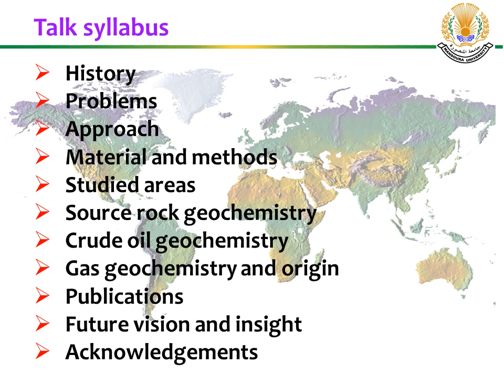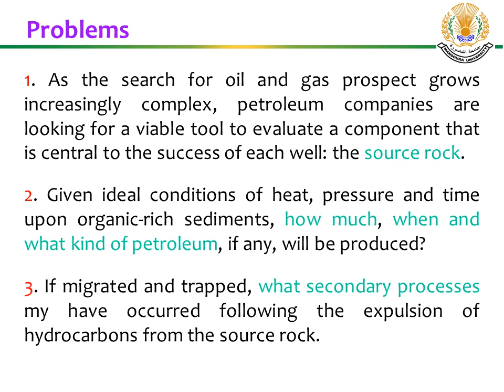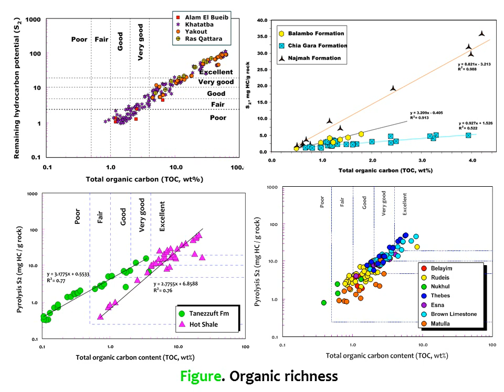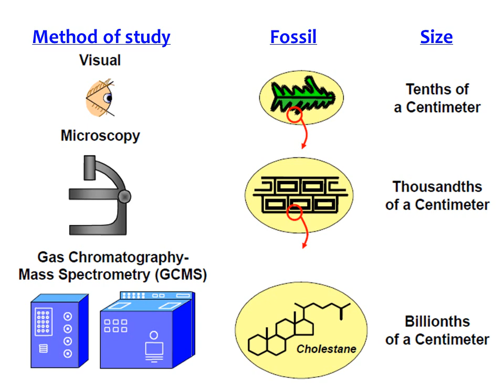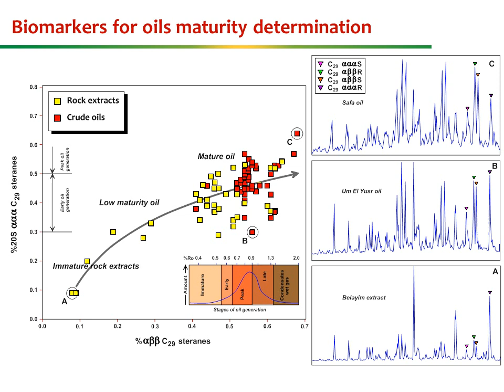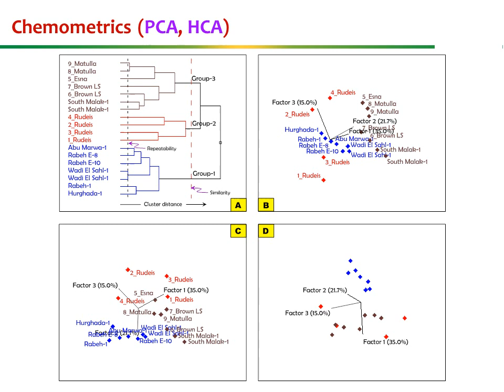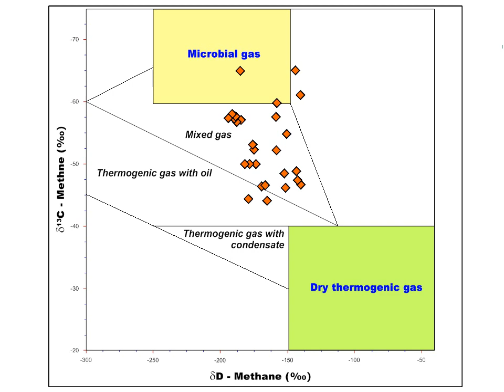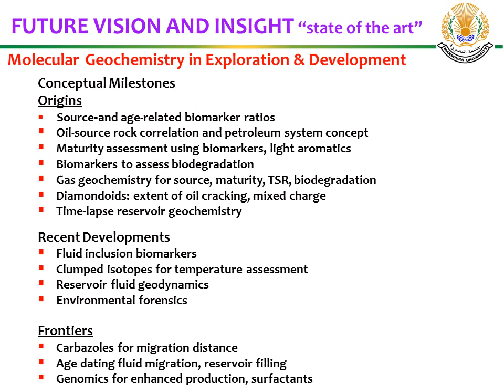Applications of organic geochemistry to petroleum exploration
My professorship presentation November 28, 2020